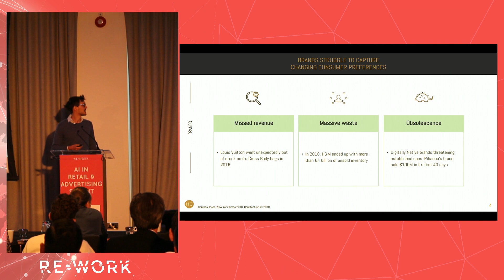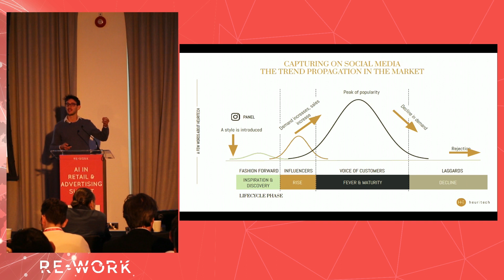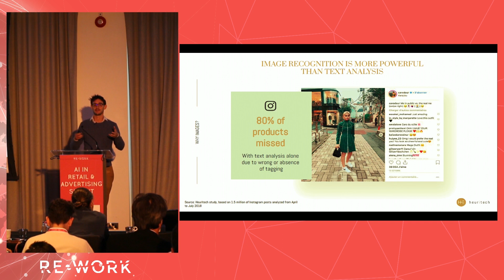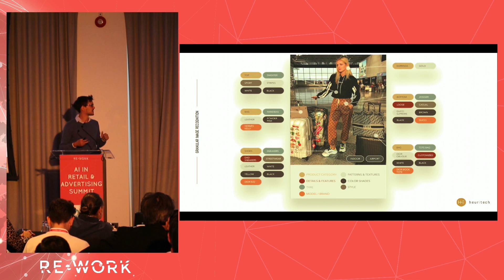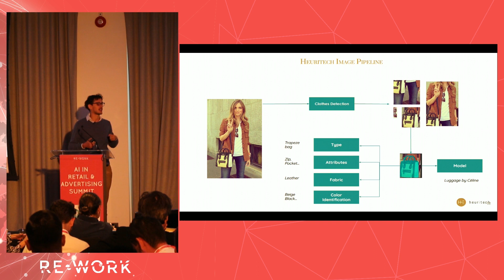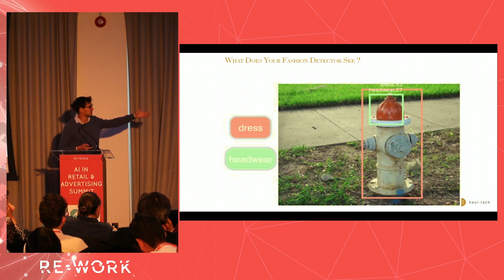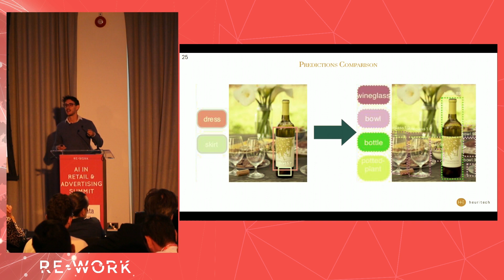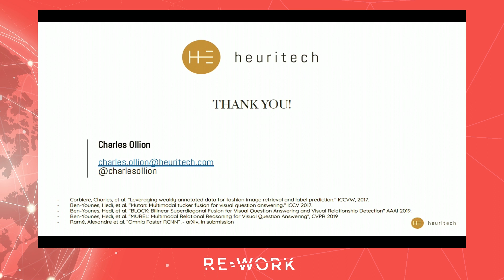Using Computer Vision To Predict Fashion Trends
In today’s fashion world, millions of pictures are posted each day on social media, from consumers and influencers. For brands, it’s a tremendous opportunity to tap into current and future trends – with the right tools. At Heuritech, we analyze 3 million images each day on social media and we turn that data into meaningful insights about trend behaviours, demand planning and stock quantities management.

Computer vision for fashion is very challenging: the input images from the open-world are very diverse, and the nature of the detected attributes (colours, patterns, shapes, products) are constantly evolving with new collections. As the CTO & AI lead at Heuritech, I’ll detail our research and engineering approaches to tackle this problem.